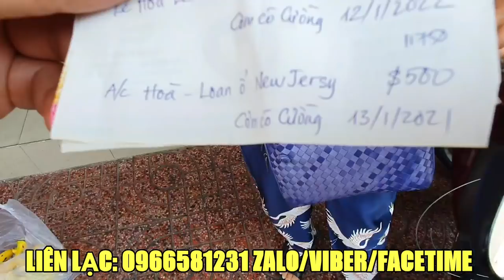SÀI GÒN LÁ LÀNH ĐÙM LÁ RÁCH | Người lao động NGHÈO xếp hàng dài nhận CƠM CÓ THỊ ở Chợ Bến Thành